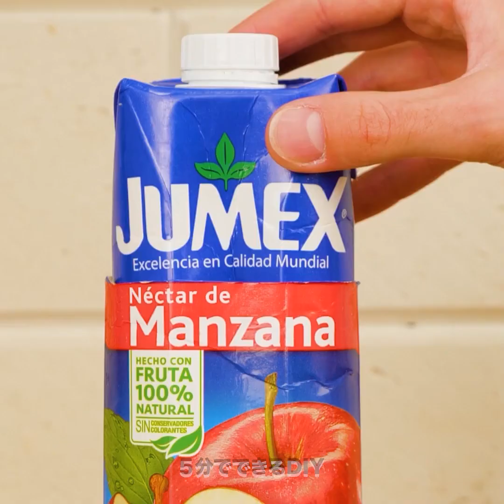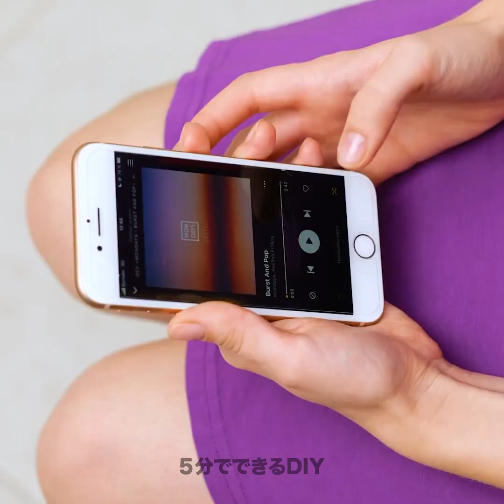日常生活に役立つランダム・ハック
TIMESTAMPS: 00:00 役立つランダムハック 01:21 賢いキッチンハック 07:18 整理整頓のアイデア 10:34 掃除ハック